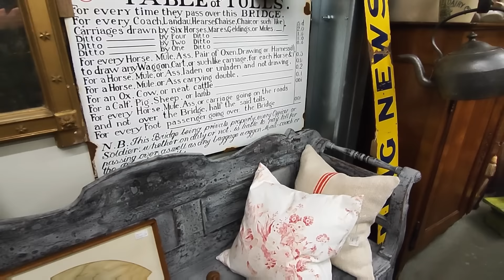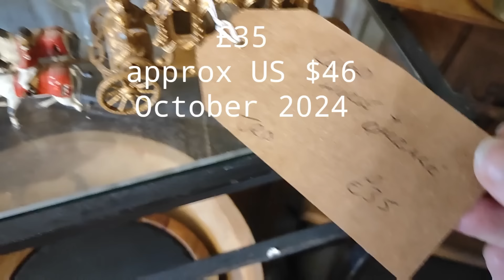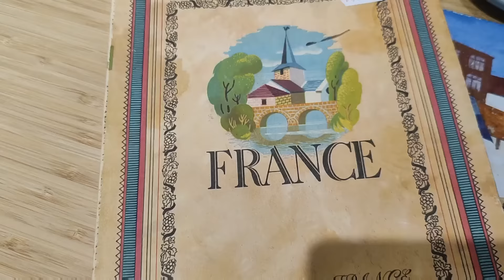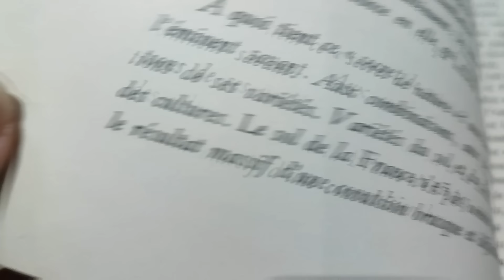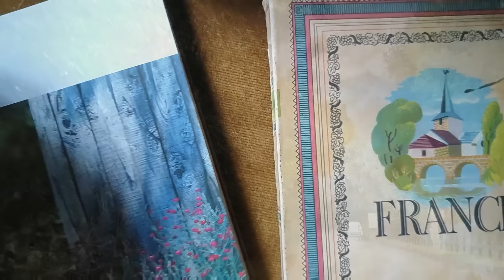Antiquing at Holt Antiques & Interiors + Vintage Hunting in Emmaus Cambridge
Join me on an exciting antiquing adventure as I explore two fantastic destinations - Holt Antiques and Interiors and Emmaus in Cambridge. If you're a fellow antique enthusiast or on the hunt for unique treasures, this video is for you!

This week, Mark & I go antiquing at Holt Antiques & Interiors, a haven for antique and vintage interior treasures! Holt Antiques is one of our absolute favourite spots, filled with unique finds from a variety of dealers. If you love antiquing, this is a must-see emporium of classic and timeless pieces for any interior enthusiast.

Next, we head to Emmaus in Cambridge, a charity shop with a difference. The fast turnover of stock at Emmaus makes it a thrilling experience—sometimes we leave with bag loads, and other times empty-handed.

Both antique hunting experiences are quite different but equally exciting.  It's all about the thrill of the chase.

If you're into thrifting, vintage interiors, or love the charm of charity shops, this is the video for you!

Antiquing, Vintage Interiors, Holt Antiques, Charity Shop Finds, Emmaus Cambridge, Antique Emporium, Interior Treasures, Vintage Shopping, Thrifting Adventures, Antique Hunting.

Useful Links: The French Kitchen by Joanne Harris

Shop Antique & Vintage Treasures
Explore my carefully curated collection of antique and vintage items on my website! I’ll provide a personalized, no-obligation delivery quote just for you!

Stay up to date with my latest finds, behind-the-scenes moments, and all things vintage!

If you're a brand interested in collaborating, I would love to hear from you!

Thank you for your support, and for being a part of this journey!